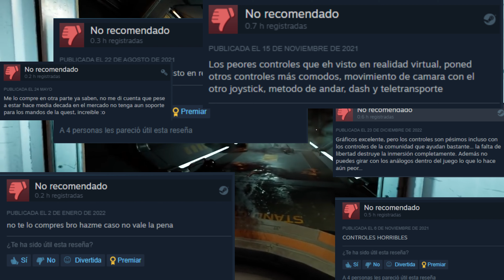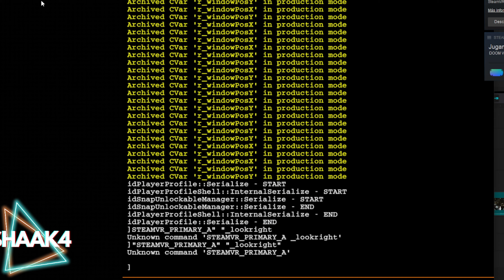Este DOOM es una JOYA OCULTA!! DOOM VFR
Juego mítico y juego maltratado por todo el mundo por ciertas decisiones de diseño que pesaron en su contra, pero el tiempo a veces juega en favor de los juegos y venimos a hablar de ello, espero que os guste el video y nos vemos

Aquí dejo los comandos necesarios para activar el giro de stick
(la consola se abre con ESC, en la ventana del juego)

bind STEAMVR_PRIMARY_A "_lookright"
bind STEAMVR_SECONDARY_A "_lookleft"

🔥Mis Accesorios;

🔥EXTRA:
Teclado BT
Raton BT

🔥OPCIONES ADICIONALES